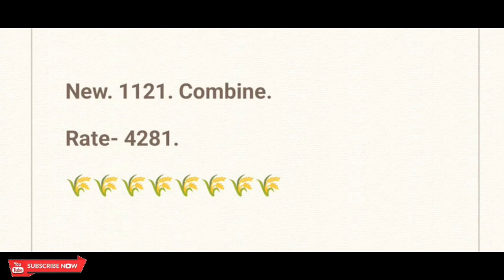धान मंडी भाव mp dhaan mandi bhav today paddy rete today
धान के ताजा भाव कहाँ तेजी कहाँ मंदी देखें बासमती धान के भाव की सबसे सटीक जानकारी ll

Itarsi mandi bhav
Pipariya mandi bhav
Semari harchand mandi bhav
Betul mandi bhav
Raisen Mandi bhav Udaipura Mandi bhav Vidisha mandi bhav

Pb1 dhaan mandi bhav today
Pb1 dhan mandi bhav
Pipariya mandi dhan pb1 bhav
Dhan pb1 mandi bhav today
Pusa dhan mandi bhav today

हैलो राम राम किसान भाइयों🙏
रोजाना मंडी भाव के लिए चैंनल से जुड़े धन्यवाद

1509 Dhan ka rate,
1121 Basmati rice price in Punjab Mandi today,
1121 Basmati Rice 25kg Price,
1121 Rice price today in Haryana
1121 Basmati rice price in Punjab Mandi today,
Rice Price list,
1121 dhan rate today,
1121 Basmati rice price in Punjab Mandi today
1121 Basmati Rice price today
1121 Rice price today in Haryana
1121 Sella Basmati Rice price today
1121 Mandi rate today
1121 paddy Price today narela mandi
1121 Rice price today in Punjab
1121 Basmati price Today in Amritsar

paddy1121​ paddy1401, paddyrate​ latestmandibhav​:अनाज मंडी के ताजा भाव 1121 सुगन्धा सरवती, नरमा कपास मूंग ग्वार बाजरा, Mandi, Bhav, Today, Anaj mandi bhav today,